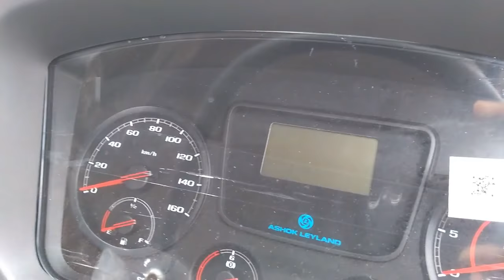Ashok Leyland BOSS A1 1113 LS Heavy Duty Truck Review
Ashok Leyland BOSS A1 1113 LS integrates driving comfort with safety features, making the vehicle a preferred choice for Indian businesses. The vehicle comes with several updated features such as a Common Rail System engine for higher fuel efficiency and an automated manual transmission for fatigue-free driving. A shorter turning radius ensures better driving flexibility. A 3 year warranty with anti-perforation warranty for the cabin and long service intervals of 40000 kilometers make the vehicle a cost effective buy. Major applications of Ashok Leyland BOSS 1113 include parcel/logistics, fruits and vegetables, intra-city transportation and distribution of goods.
Ashok leyland Boss 1113 comes with H series Common Rail injection system, 4462cc, 4 cylinder, BS 4 diesel engine delivers a maximum power of 130hp @ 2400rpm and a maximum torque of 450Nm @ 1250 to 2200rpm which is paired to a 6 speed automated manual transmission, 6 forward and 1 reverse. Fuel tank capacity is 208 litres. Clutch is 330mm diameter, Hydraulic actuation with clutch booster. Gross vehicle weight is 14000kg. Vehicle's cabin is hydraulically tiltable. Axle configuration is 4 by 2 effectively helps manage vehicle weight. Front axle is I Beam, Reverse Elliot Type and rear axle is Fully floating, Single reduction hypoid gears. Front suspension is Parabolic leaf springs and rear suspension is Semi-elliptical leaf springs. Vehicle has got front and rear anti-roll bar. Ground clearance of the vehicle is 260mm. Chassis depth is 204mm, Chassis Flange width is 62mm and Chassis Thickness is 7mm.
The three wheelbase options of 3900mm, 4500mm, and 4900mm have an overall length of 7328mm, 8163mm, and 8813mm respectively. The height of the load body is 590mm for FSD and DSD, and 1105mm for HSD variants. A decent gradeability of 22.9% helps the vehicle cruise elevated roads, basement slopes, and bridges with ease. Ashok Leyland keeps up to its commitment towards road safety by offering a progressive braking system that guarantees dependability on the road. The vehicle has full-air, dual line, S-cam service brakes and spring actuated pneumatic rear only parking brakes. Power assisted steering helps in effortless management of vehicle controls. Safety features include seat belts to support the driver during extreme circumstances.
A cutting-edge design incorporates a fully air conditioned day cabin for driver comfort. Tiltable and telescopic steering adjustments coupled with 6 ways adjustable driver seat improve driving position and increase driving efficiency. Loaded with design, comfort such as Power steering, Tilt and telescopic steering, air conditioner, Openable Quarter Ventilation Glass, digital instrument cluster, music system, mobile charging point, etc.